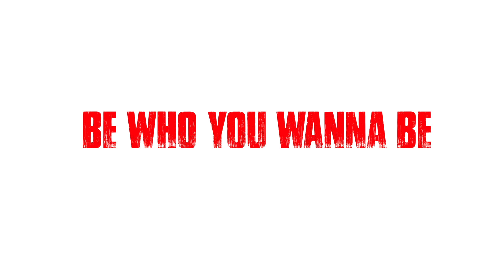Comunicazione Visiva per le Aziende - Corporate Identity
Breve vademecum visivo sulla "Corporate Identity" di Daydream Studio.
Introduzione sull'identità aziendale, sulla definizione del nostro ecosistema di prodotti e sui punti di forza che l'azienda deve enucleare per strutturare al massimo la sua comunicazione.

Se vuoi anche l'ebook della "Comunicazione Visiva per le Aziende" vai al link

e ricevi, direttamente nella tua mail, il vademecum per la comunicazione aziendale. Un documento utile per iniziare a fare il punto della situazione e gettare le basi per costruire il tuo arsenale comunicativo da utilizzare sui social e sul tuo sito internet, alle fiere o ai pitch, nell'email marketing o nel B2B.  Un vademecum essenziale per prendere di petto la comunicazione della tua azienda e mettere a fuoco i nuclei comunicativi del tuo business per poterli poi articolare con gli strumenti comunicativi più efficaci e dirompenti.

Lead, don't follow!